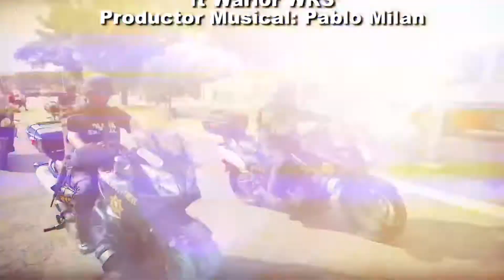SN POLICIACO 29 MARZO BLOQUE 3